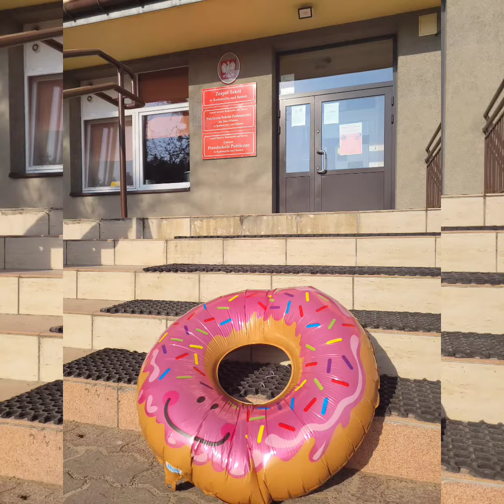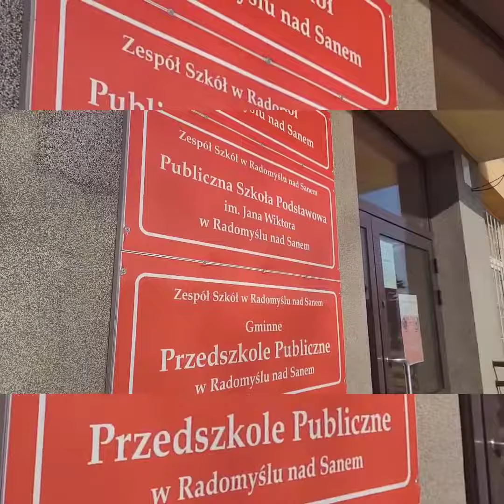Tłusty czwartek na wesoło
Film przedstawia niespodziankę przygotowaną dla całej społeczności szkolnej przez Radę Rodziców. Było smacznie i wesoło :)